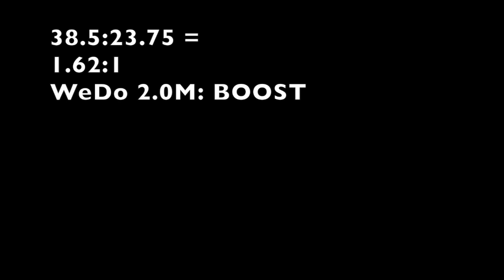Boost Servo vs WeDo M motor: Slow Mo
Side by side, using the Powered Up Battery Hub.